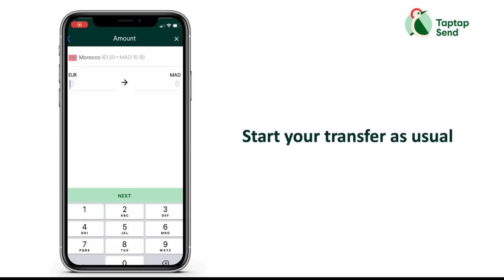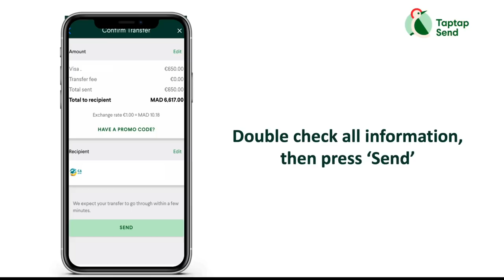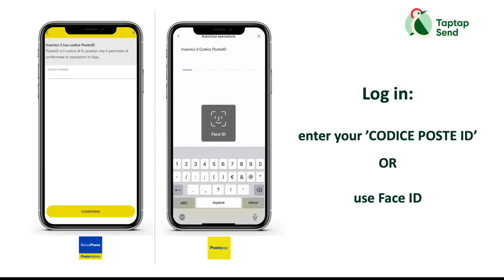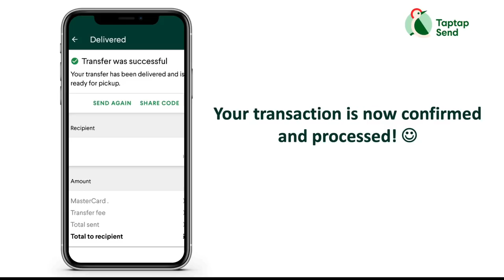How to authorise Taptap Send transfers in the BancoPosta/PostePay app? (TWI/ENGLISH)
Please watch this video to find out:

- How to authorise Taptap send transactions in the PostePay/Bancoposta App?

- Taptap send is asking me to approve my transfer in the PostePay/Bancoposta app, how do I do this?